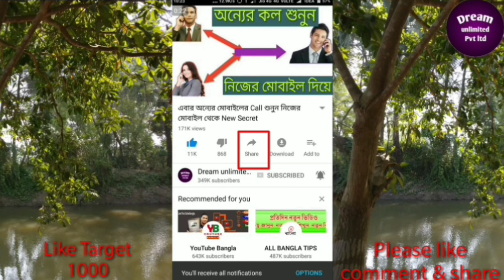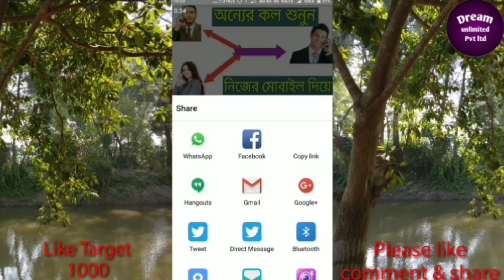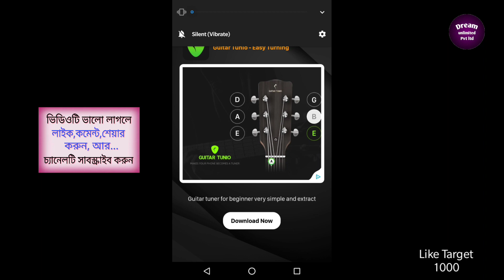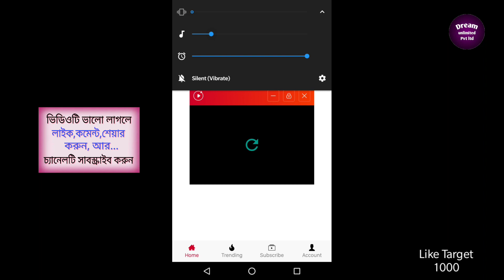YouTube Top Most SECRET NEW Settings 2019 || By Dream Unlimited Pvt Ltd